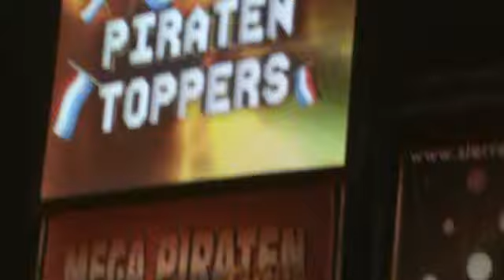mega piraten festijn wanroy 11 septenber 2010